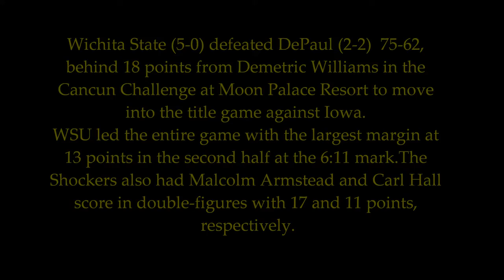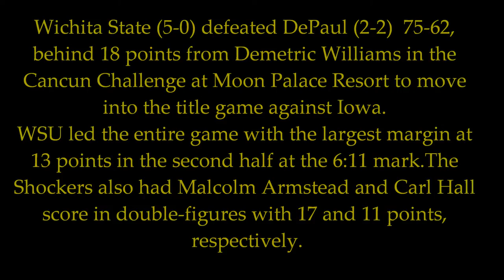2012-13 DePaul vs Wichita State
2012-13 Depaul vs Wichita State - Cancun Challenge